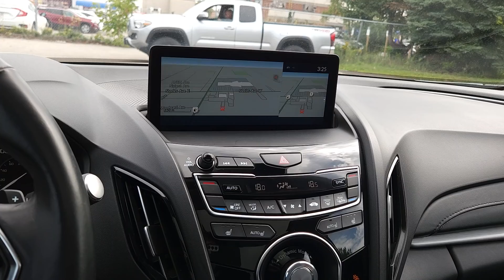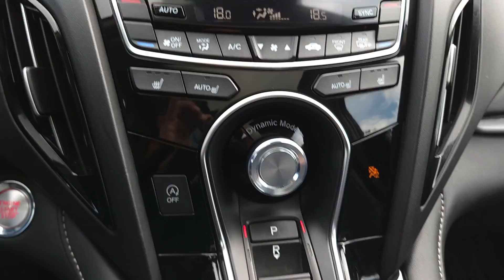2019 Acura RDX Elite N26388A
Pearl White on Black Leather [SOLD]